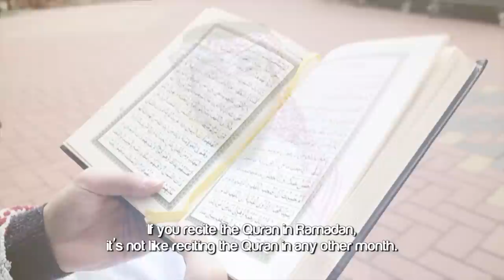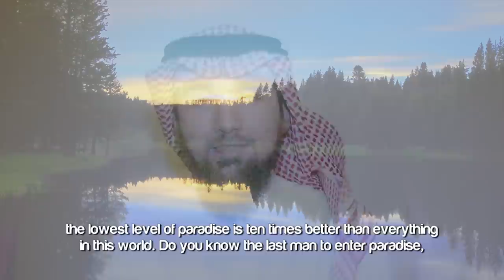Fasting Your Seatbelt ᴴᴰ ┇ Ramadan 2014 ┇ by Ustadh Rayan Arab ┇ TDRRamadan2014 ┇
Fasting Your Seatbelt ᴴᴰ - by Ustadh Rayan Arab

Do you think everybody, every Muslim fasts in Ramadan? No! Not every Muslim fast and not every Muslim reads the Quran. They pretend may be. But only very few people do that. And if Allah Azaau zal blessed you and allowed you to do that then you are one of those chosen people whom Allah Azaau zal has chosen. The Prophet Sallellahu Alahihe wa Sallam said, according to Abu Hurairrah, 'When Ramadan comes, the gates of the hell fire close, and the gates of paradise open up.'

The Gates of the hell fire close and the gates of the paradise open up. So this means that a chance, the gates of paradise are open up for you, is a chance for you to enter paradise for eternity where you will not suffer any pains, where you will not be tortured, where you will not even get a headache. Allahu Akbar! In paradise, you will not get a headache; In paradise, you will not bleed; In paradise, do you know, the lowest level of paradise, the lowest level of paradise is ten times better than everything in this world. Do you know the last man to enter paradise, the last man to enter Jannah, he gets to have ten times of what is in this world. Allahu Akbar!

That is from the graces of Allah! That's the last man to enter paradise. That means, that that is a man who did really bad but he had that belief in Allah, so that Allah allowed him in paradise but he was like the last person due to his bad deeds. Imagine you were the first person. Of course you can't be the first person. The first person will be the Prophet Muhammad Sallellahu alahihe wa Sallam! But imagine of you are with him, with that group, with the Sahabis, with the tabein, with the salaf (righteous predecessors) who will enter the paradise immediately. Imagine you were with them! Then you will earn a high grade in paradise.

Only and if you only, fast in Ramadan and you read the Quran and you pray Quiamullei and you have that sincere intention in your heart, you are doing this for the Almighty Allah Azaau zal, you are not doing it to playing games. You are doing it to show off and of course Allah Azaau zal said, 'All the deeds of the son of Adam is for him, except fasting, it is for me!' It is for the Almight Allah. When you fast, when you fast, you are fasting for Allah, this deed is for the Almighty Allah Azaau zal. When you pray, it's for you. When you read the Quran, when you give charity, it's for you. But when you fast, it is for the Almighty Allah Azaau zal.

Why? Because you are guaranteed to be sincere when you are fasting. You are not showing off, you are doing it for yourself, you are not telling the people, "hey I am fasting", because even if you are showing off and telling the people, 'hey I am fasting", then you could hide behind the bushes and have a drink and eat and go and live your life but no you chose to do it for the Almighty Allah. So what is the message of this talk, the message of this talk is that you should have sincerity in this Ramadan and fast with that good intention and you should make sure that you recite list the Quran once or twice because Al Imam Ash Shafie Rahemalullah (may Allah have mercy on him), he used to recite the Quran 60 times in Ramadan, 60 times! This means 2 times every day, 2times! Every 12 hours, one time! Allahu Akbar! By the end of Ramadan he recited the whole Quran 60 times. You recited once or twice and I ask Allah Azaau zal to accept that from you and I. May Allah grant us sincerity! Thank you very much for listening!